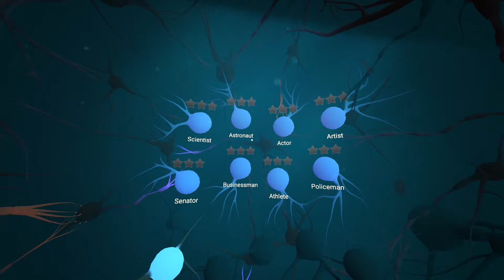InMind 2 VR - Steam Game Trailer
An adventure game about a scientific journey inside the emotions chemistry of human brain. You'll take part in the process of one teenager named John becoming an adult, and help shape John's future self, by triggering emotions in key moments of his life. The destiny is in your hands! VR isn't required.